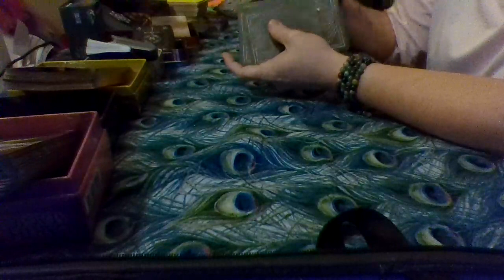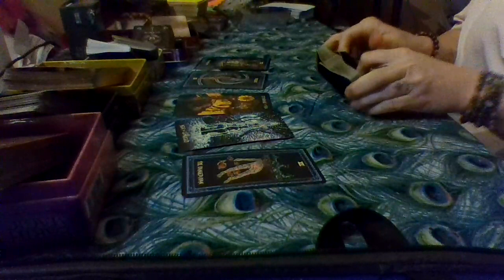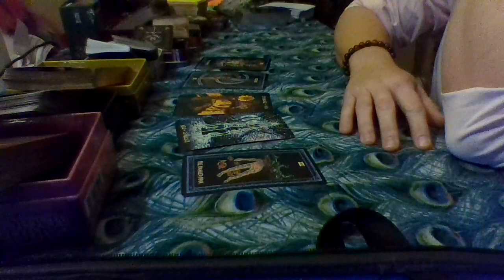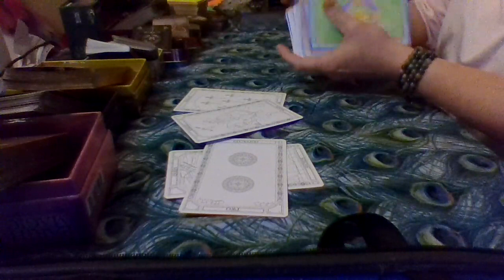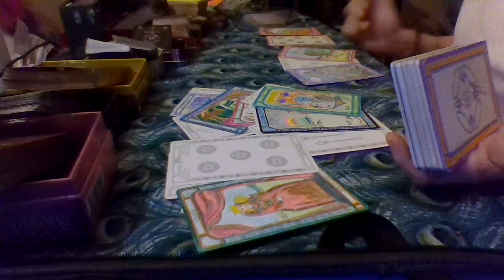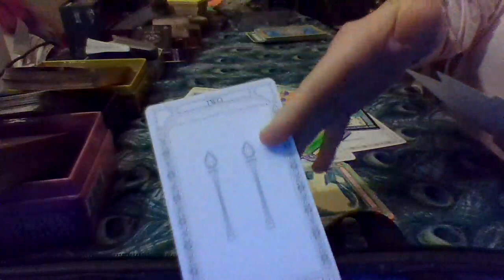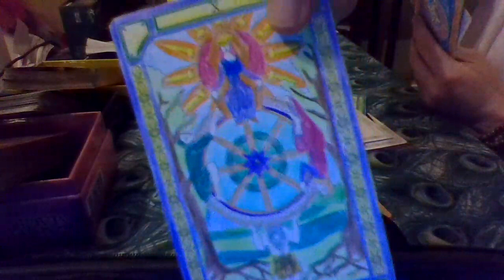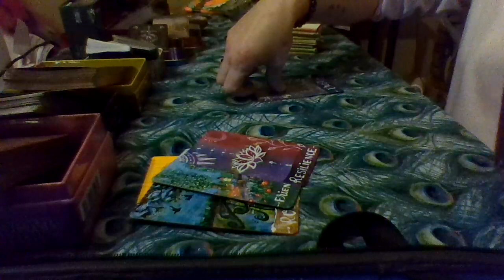Twist Who's this Jack of Wands? A lot of Fire Signs here. Masks are slipping, or Melting?